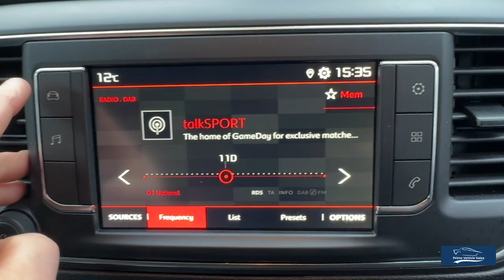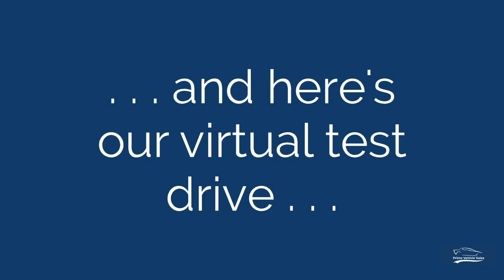2021:21 Citroen Dispatch 2.0 Blue HDI 1400 Enterprise PVSsportline Edition 6dr Euro 6 (s/s)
Welcome To Another Of Our PVSsportline Edition Citroen's ULEZ Compliant, Presented In Cumulus Grey, 1 Owner From New, Full Service History, 2 Remote Keys, Features Include: Brand New 18" Alloy Wheel & Tyre Package (XL Rated For Commercial Use) Front Bumper Splitter, Side Steps, Rear Spoiler, Ply Lining, Power, Cruise Control, Air Conditioning, Rear Parking Sensors, DAB Radio, Apple/Android Car Play. + Much More.

Part Exchange Welcome We are delighted to be able to offer one of the most diverse and exciting ranges of premium used vehicles in the UK. With nationwide delivery and bespoke finance packages available, we are confident that we can help with all of your Vehicle Purchasing needs. For more information or to arrange your test drive.

*Click & Deliver, Home Delivery, We Provide A Painless Full Contactless Transaction Process Check Out Our Reviews* Fantastic Finance Options Available Why Not Upgrade!! Give Your Van An Individual Look! Full Dealer Facilities.